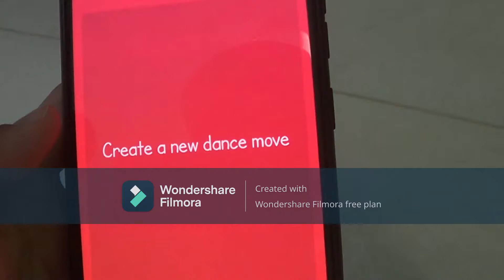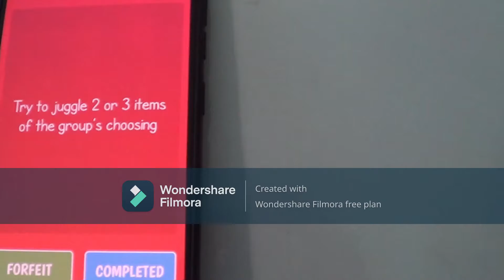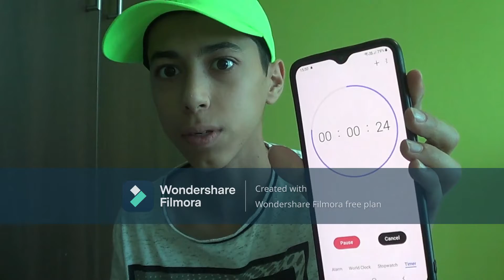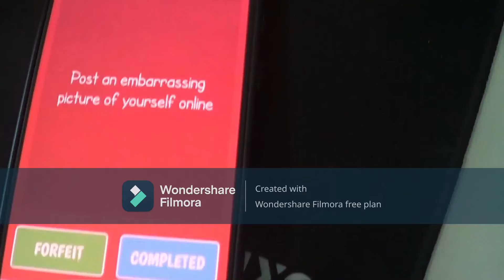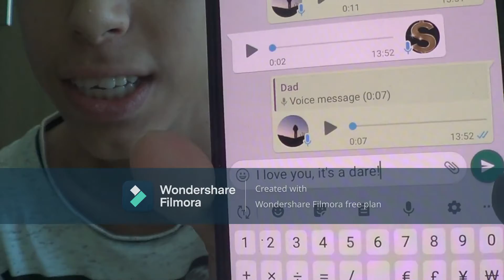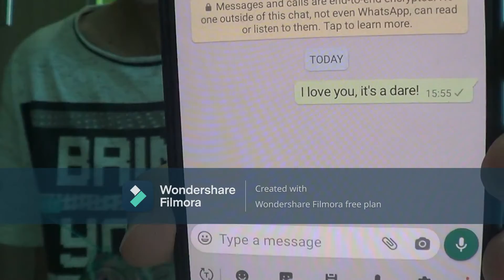If The Bottle Falls, You Have To Do a Dare! #3